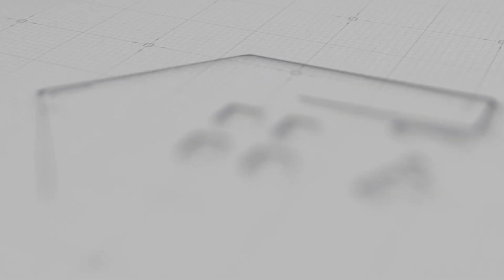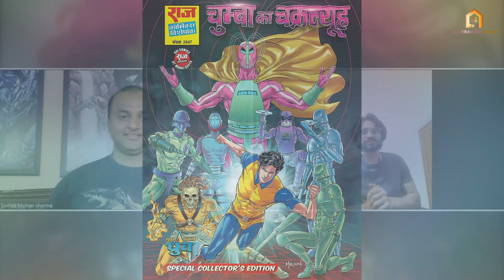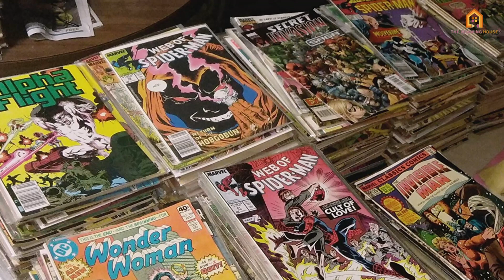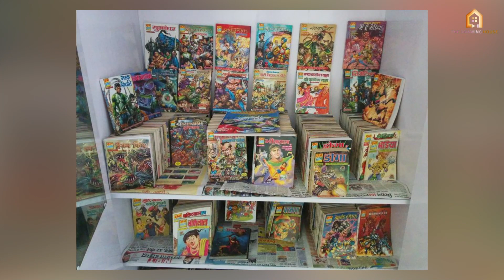"कॉमिक्स बनाना मुश्किल काम है" | Puneet Shukla | Indian Comic Book Artist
TDH meets with another young, energetic Artist, Mr. Puneet Shukla. He has worked on some of the latest Indian comic book projects.  We talked about his previous and upcoming projects, his love for Indian Comic books, and respect for Indian artists.

This channel is all about :
01. Animation series.
02. Charcha with Somya- An Interview sessions with Animation industry experts.
03. Podcasts.
04.Tutorials.
05. Motivation speeches.
06. Origin series-Presenting the origin stories of different popular characters of the industries like comic books, animated series etc.
07. Behind the scene- Showing the raw footage of how these videos are been created with the artists and the challenges faced by them.